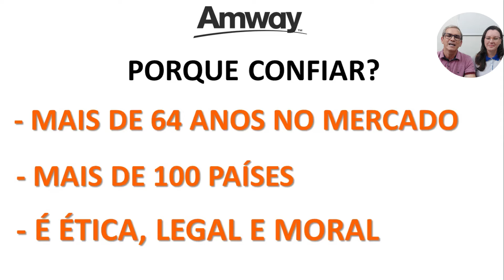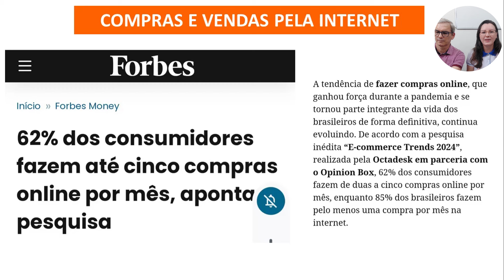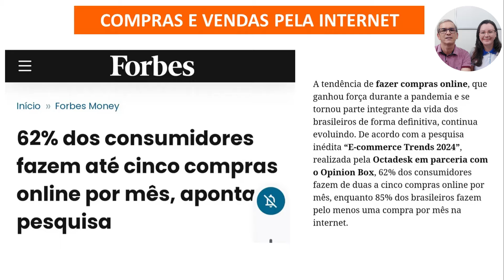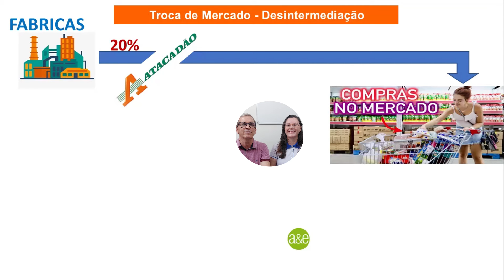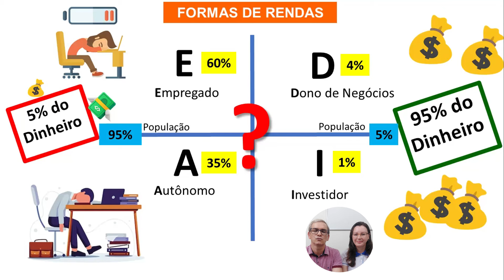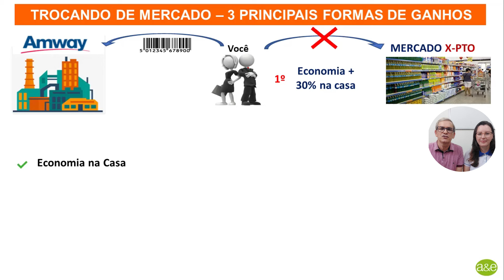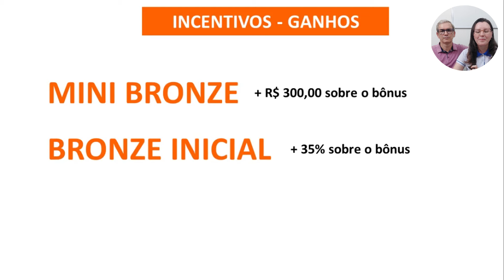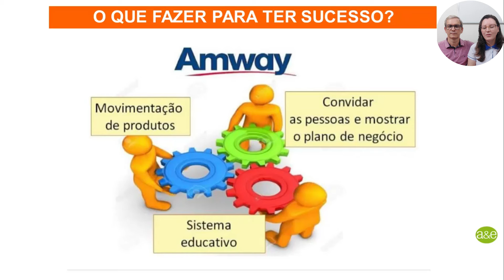🔥 Como COMEÇAR o Negócio de Vendas Diretas Amway ainda esse ano!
Como começar o negócio de vendas diretas Amway ainda esse ano - Se você está buscando uma oportunidade para empreender, o negócio de vendas diretas da Amway pode ser a opção ideal. Com uma proposta de alta qualidade e produtos com 100% de Garantia de Satisfação por 90 dias, a Amway oferece um caminho seguro para quem deseja começar a empreender ainda este ano.

Por que esperar até o próximo ano para mudar a sua vida? Começar com a Amway não é complicado, e você pode iniciar no seu próprio ritmo, adaptando o negócio à sua rotina atual. A flexibilidade é uma das grandes vantagens. Afinal, quem não gostaria de trabalhar de onde quiser e fazer o seu próprio horário? 🌍

Você já pensou como seria ter sua própria fonte de renda sem precisar abandonar o que você já faz hoje? A Amway permite que você construa uma nova carreira sem deixar de lado seus compromissos atuais.

Uma das melhores partes de se trabalhar com a Amway é o suporte contínuo que você recebe. Desde treinamentos até materiais de apoio, tudo é desenhado para te ajudar a ter sucesso. E claro, a segurança de saber que os produtos têm 100% de garantia de satisfação por 90 dias dá mais confiança na hora de recomendar e vender. 🛡️

Agora, me diz, o que te impede de começar a empreender hoje mesmo? Compartilhe nos comentários!

Se você quer saber mais sobre como dar o primeiro passo, entre em contato. Estou aqui para te ajudar a começar a sua jornada com a Amway, transformando sonhos em realidade. 🚀

Você está interessado em adquirir produtos Amway diretamente de fábrica, à preços de custo mais acessíveis? Ou talvez queira ir além, se tornar um empreendedor, revender e até mesmo ser um distribuidor oficial da Amway? Descubra como fazer isso!

♦️ Cadastre-se agora através do link abaixo para obter acesso exclusivo a compras com preços de custo, com a oportunidade de poder revender e se tornar um representante Amway. Não perca essa chance!

♦️ OBS: Todos que se cadastrarem por meio deste link ⬆️ serão incluídos em nossos grupos fechados e exclusivos, onde oferecemos treinamentos, capacitações e suporte completo. Você terá todo o auxílio e acompanhamento necessário para seu sucesso.

Não está interessado em revender ou fazer cadastro? Quer apenas comprar produtos Amway para uso pessoal?

♦️ Sem problemas! Confira nossa Loja on-line, onde você pode adquirir qualquer produto com Frete Grátis para todo o Brasil 🇧🇷.

♦️ Se tiver dúvidas ou precisar de mais informações, sinta-se à vontade para entrar em contato conosco ou com a pessoa que lhe enviou este vídeo. Será um prazer ajudar!